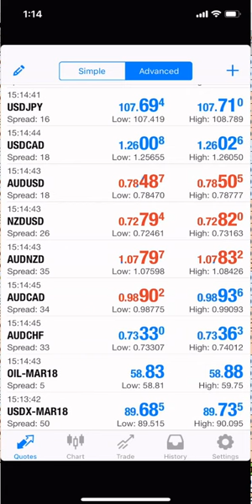13 2 18 POSITION OPEN = 2, SELL USDX & SELL USOIL PROFIT INCREASE TO 9000USD NEAR